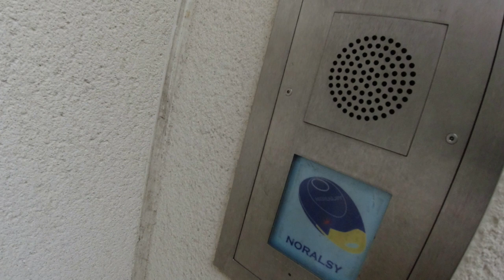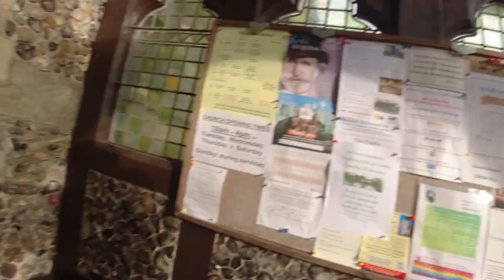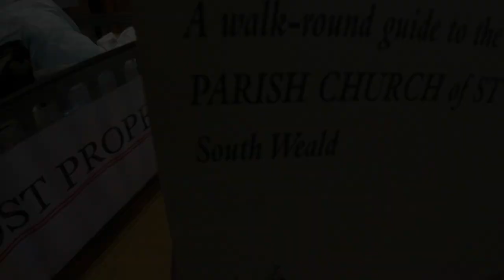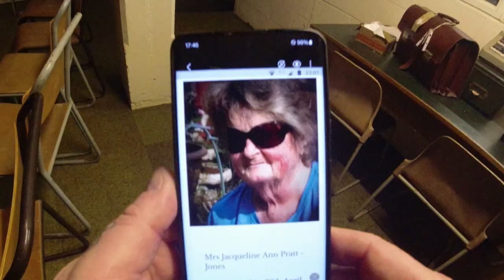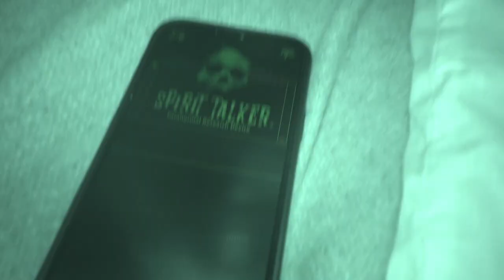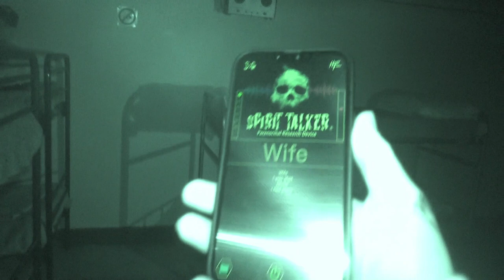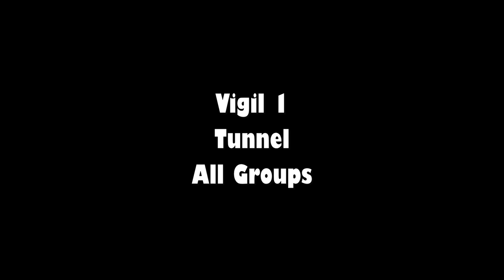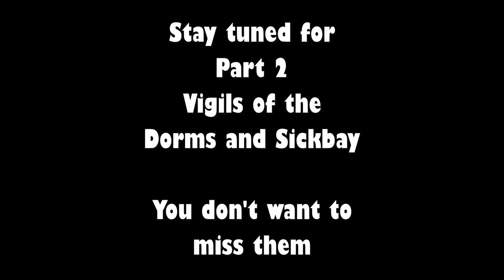Kelvedon Hatch Part 1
I join Mark and Rich, West London Paranormal at a location I've always wanted to investigate.
Kelvedon Hatch Nuclear Bunker, 150ft under the ground and so many rooms to investigate.